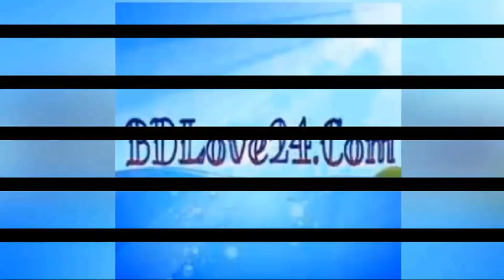পিরোজপুর জেলা পরিচিতি । Pirojpur District | 4k Drone video | District Ep:15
পিরোজপুর জেলা পরিচিতি । Pirojpur District | 4k Drone video
Pirojpur is a district in southern-western Bangladesh. It is a part of Barisal Division.
এই চ্যানেলের ভিডিও গুলো আপনার কেমন লাগে সেটি কমেন্ট করে জানিয়ে দিবেন । ভিডিও ভালো লাগলে লাইক এবং শেয়ার করবেন আর ভালো না লাগলে ডিসলাইক দিবেন ।